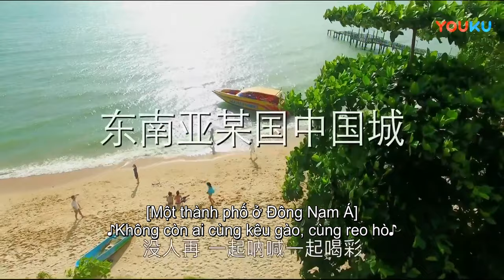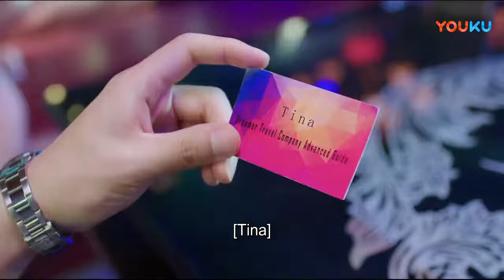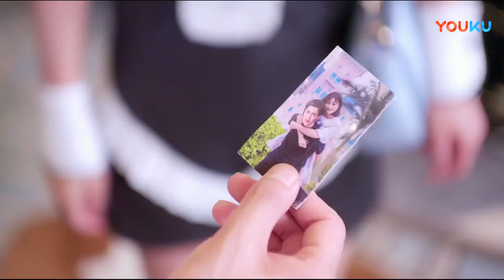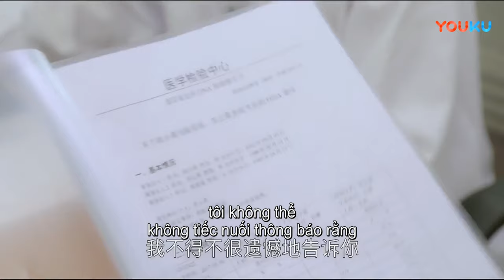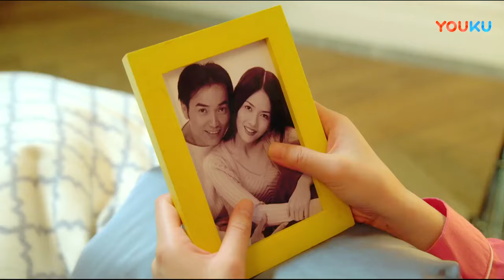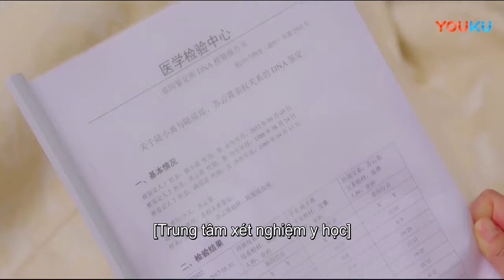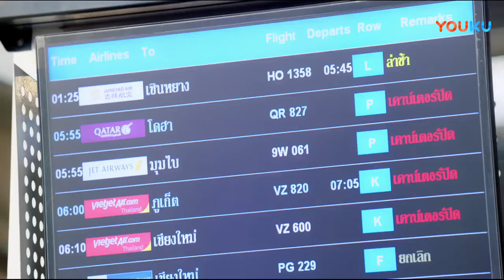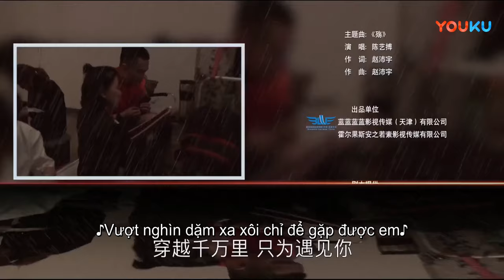[VIETSUB] Cô Dâu Đáng Yêu Nơi Chân Trời Góc Biển | Billionaire's Bride | Phim Lẻ YOUKU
Vì một dự án từ thiện, Su Yunxiao bất ngờ gặp lại vị hôn thê Lu Yaoyao, người đã ra đi không lời từ biệt 5 năm trước tại Thái Lan. Lúc này, Lu Yaoyao đang khoác tay cô chụp ảnh cưới với một người đàn ông xa lạ khác. Su Yunxiao tin rằng Lu Yaoyao lại lừa dối cuộc hôn nhân vì tiền, vì vậy cô ấy đã bước tới và đưa ra những nhận xét thô lỗ. Cuối cùng hóa ra chỉ là một sự hiểu lầm. Su Yunxiao rất đau lòng khi nhìn thấy nỗi ám ảnh về tiền bạc của Lu Yaoyao, nhưng không ngờ phát hiện ra rằng Lu Yaoyao có một đứa con ốm yếu, Lu Xiaoli. Su Yunxiao tin rằng Xiaoli là máu thịt của mình, vì vậy anh ta đã đe dọa Lu Yaoyao để ở bên cạnh anh ta với đứa trẻ. Mẹ của Su đã ra lệnh cho cháu trai của mình là Su Yunfei gấp rút đưa Su Yunxiao về nước ngay lập tức. Không ngờ Tô Vân Phi vì thèm muốn vị trí người thừa kế mà muốn giết chết Tô Vân Tiêu. Đồng thời, các cuộc tấn công dường như bất ngờ liên tiếp đã khơi dậy sự cảnh giác của Su Yunxiao và quyết định chống trả, cuối cùng bộ mặt thật của Su Yunfei đã lộ ra và gặt hái thành công hạnh phúc cuối cùng với Lu Yaoyao trong Thành phố của các thiên thần.